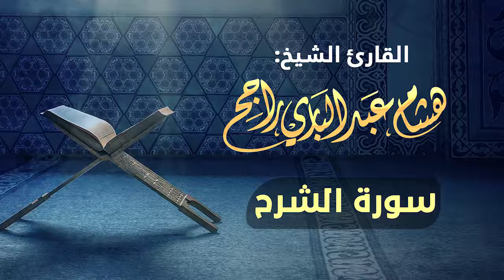القارئ الشيخ هشام عبدالباري- سورة الشرح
القارئ الشيخ هشام عبدالباري- سورة الشرح- برواية حفص عن عاصم